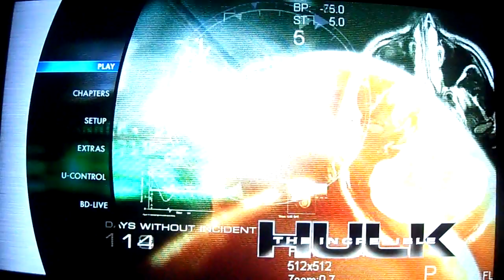Menu Blu-ray El increible hulk (The incredible hulk)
Que tranza hijos aqui este video del menu de el increible hulk